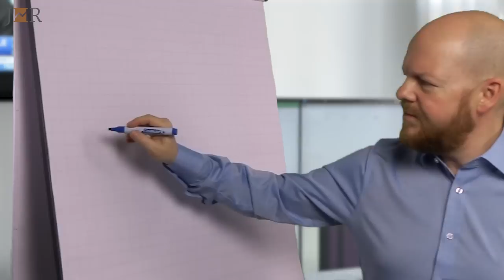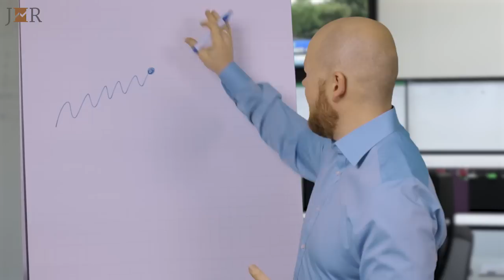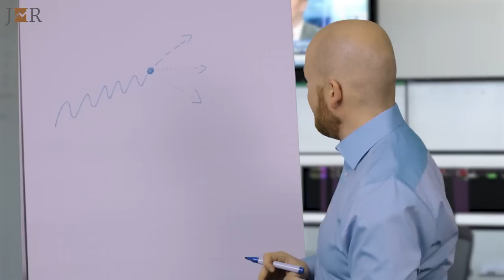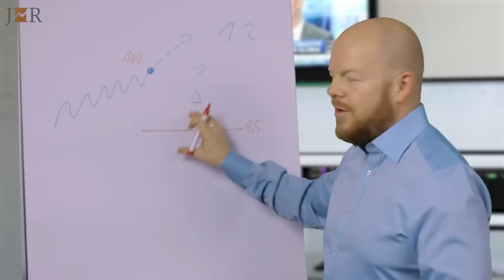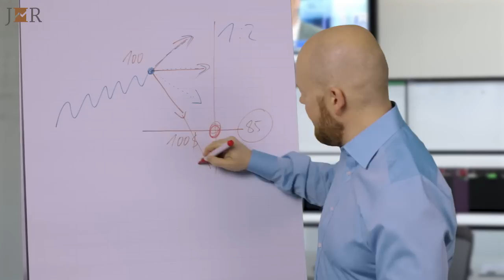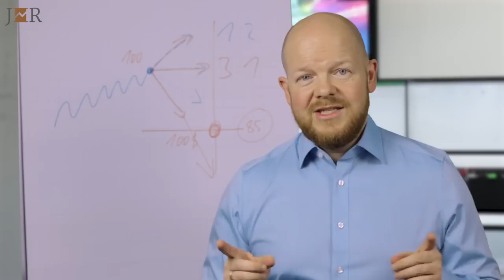Option oder Optionsschein. Ist das nicht dasselbe?